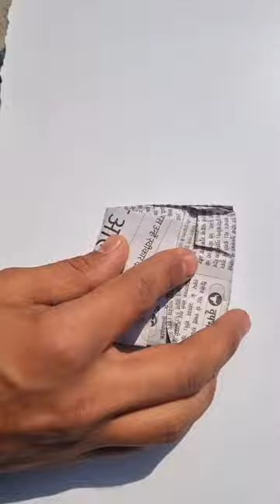Share to your best friend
prank in friends
prank
friend
 WhatsApp status